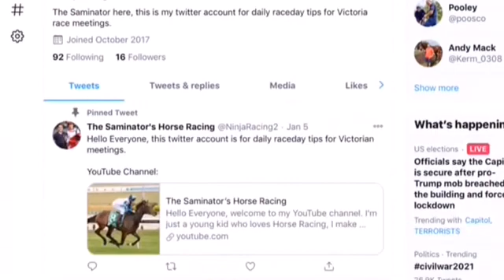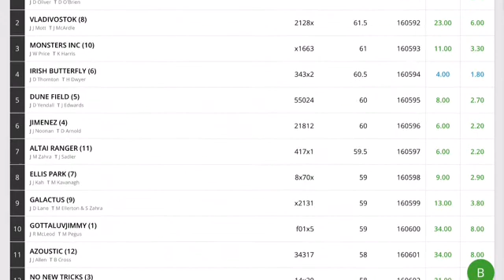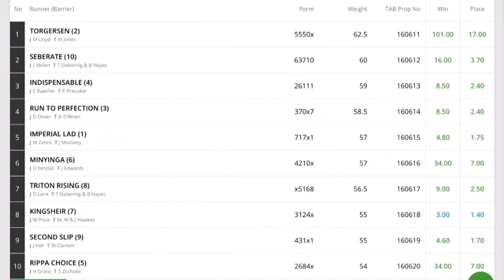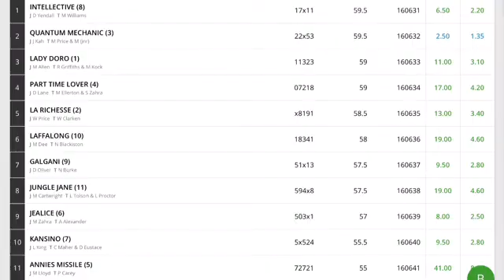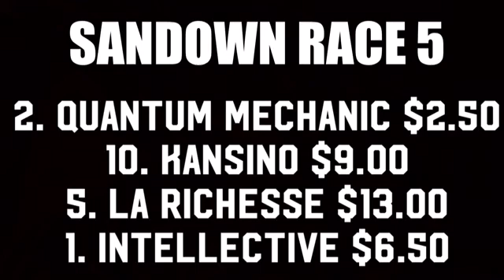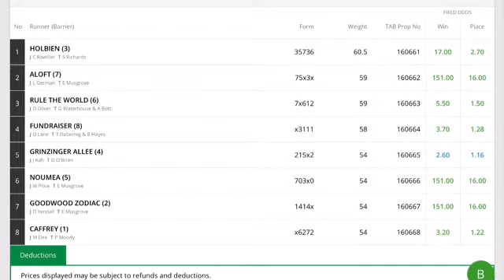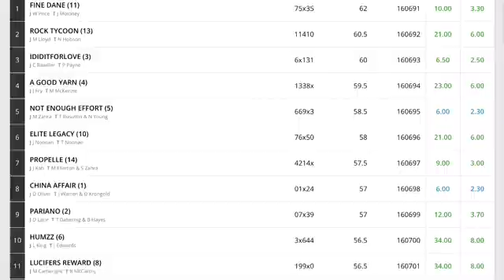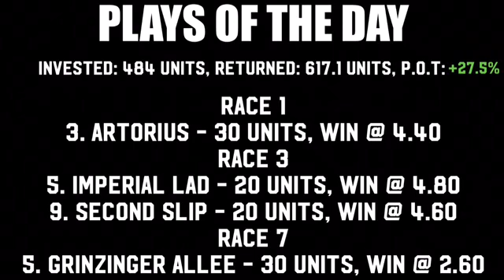Sandown Racing Preview! Saturday 23 January 2021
Best: R7 #5 Grinzinger Allee
Next Best: R1 #3 Artorius